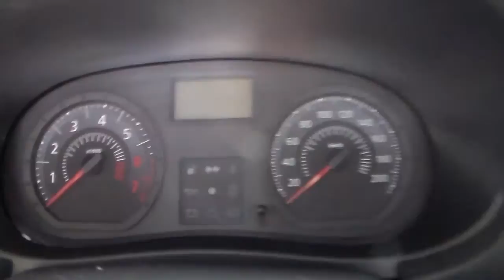Renault Logan Authentique 1.0 16v (Flex) - 2013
VEÍCULO EM ESTADO DE ZERO KM, COM MANUAL E CHAVE RESERVA. APRECIADO PELA QUALIDADE E BAIXO CUSTO DE MANUTENÇÃO, É UMA EXCELENTE OPÇÃO PARA VOCÊ QUE BUSCA UM CARRO ECONÔMICO E COM AMPLO PORTA-MALAS PARA A FAMÍLIA OU TRABALHO *** Aceitamos seu veículo na troca e financiamos com as menores taxas * Consulte o Atendimento Online através do nosso ou ligue: (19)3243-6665 ** Nossa Loja está localizada em Campinas - Rua Carolina Florence, 410 - Guanabara.